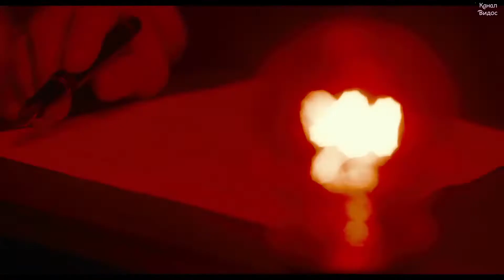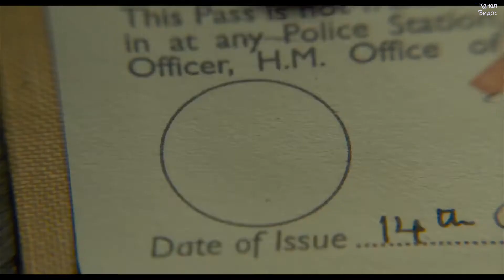Темные времена — Русский трейлер 2018#1